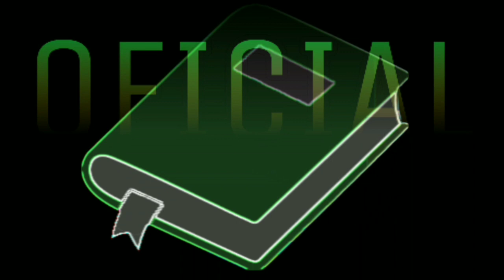COMPAIXÃO E GRATIDÃO | A TEMPESTADE QUE EU CRIO